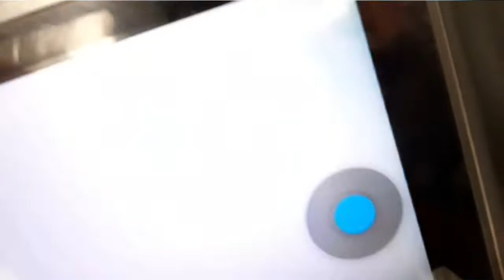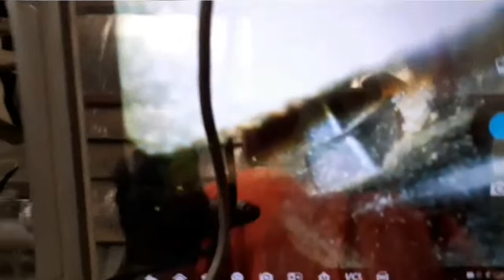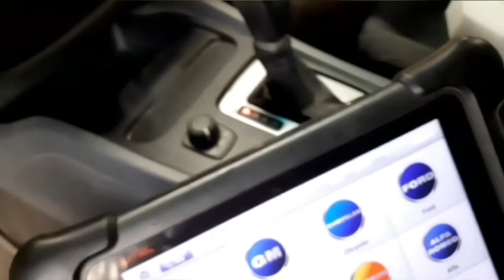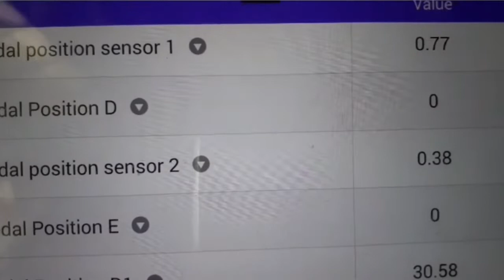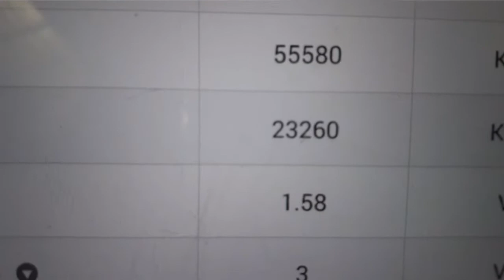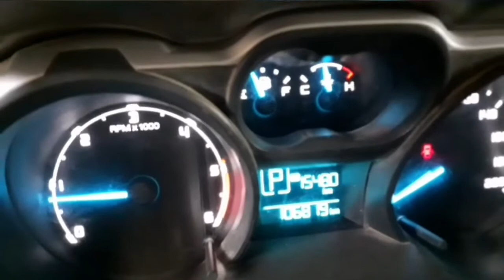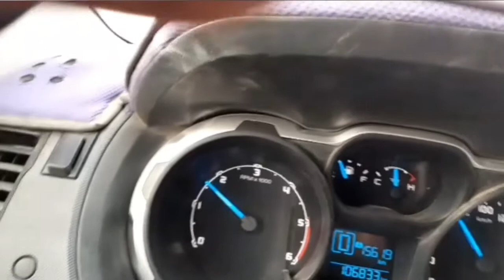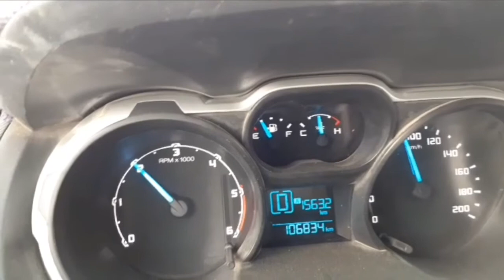How to solve Hgh Fuel Pressure Issue?